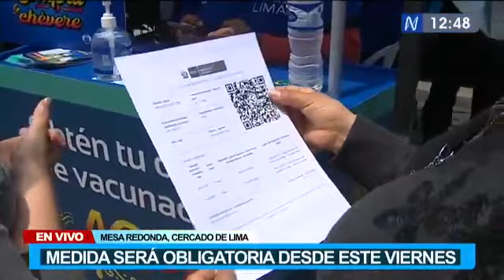Desde hoy se pedirá el carné de Vacunación en el Perú